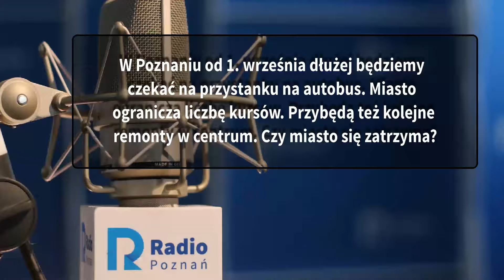Wielkopolskie popołudnie: Strzelecka, Sowa, Olszewski [26 08 2022]